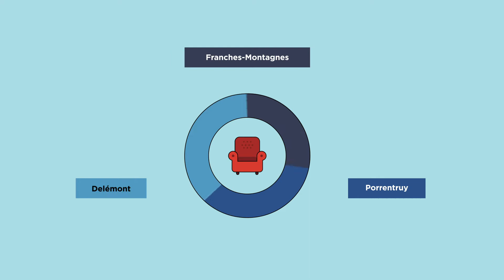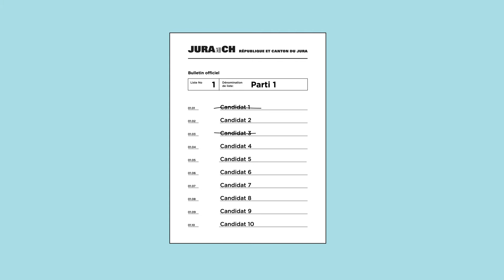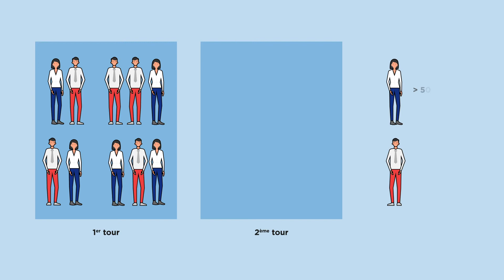Canton du Jura | Chancellerie | Élections cantonales 2020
Afin d'expliquer les élections des membres du Gouvernement et du Parlement du Canton du Jura, Pomzed réaliser un tutoriel en animation graphique.

Envie de découvrir nos projets ?